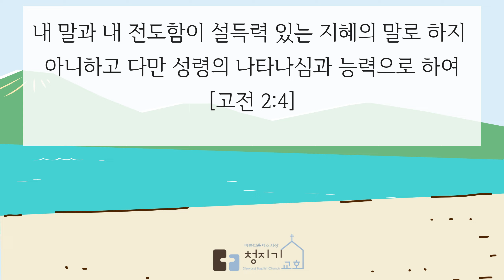주님은 나의 최고봉ㅣ사람의 힘이 아니라 성령의 능력으로